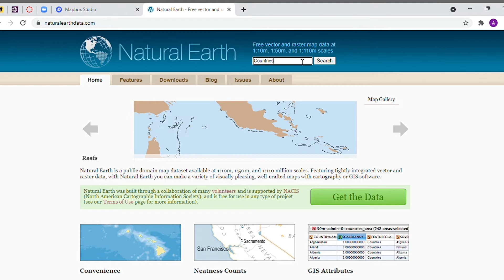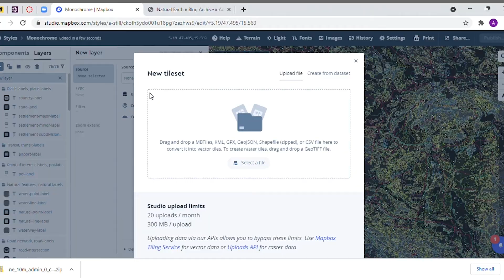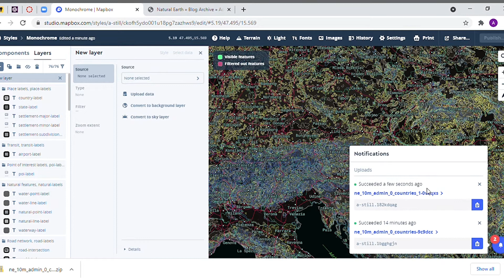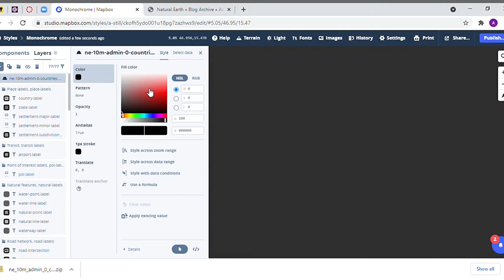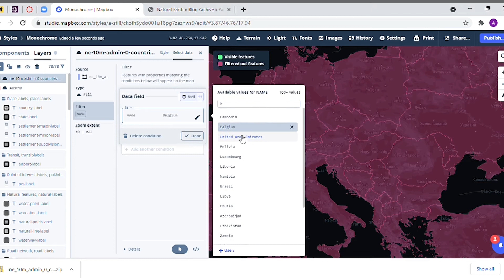MapBox Tutorial Colour coding specific data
How to create a colour coded map in Mapbox